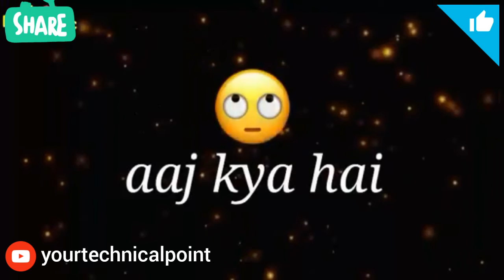New whatsapp status (nahi re )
Please Note - This video is fair use under U.S. copyright law because it is non-commercial, transformative in nature, uses no more of the original work than necessary for the video's purpose, and does not compete with the original work and could have no negative affect on its market.